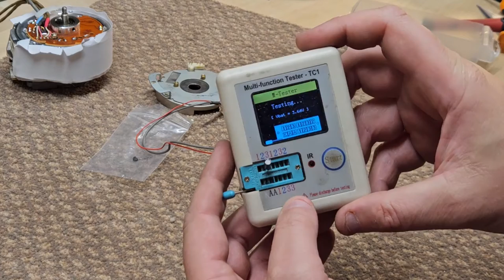Sony SL HF100 Betamax video head repair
One of my Sony SL-HF100UB  HiFi betamax developed a fault that looked like a failed hall effect sensor on the video drum.

Today we pull the machine apart and try to fix it.